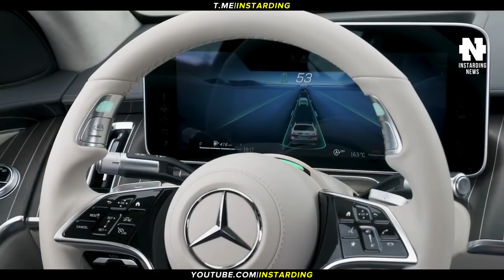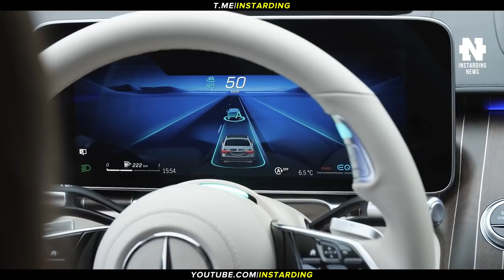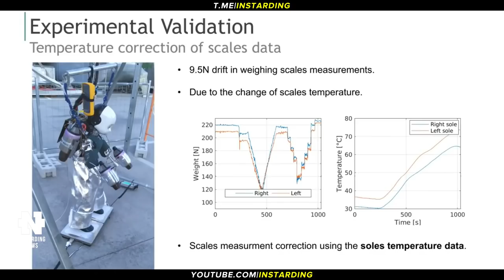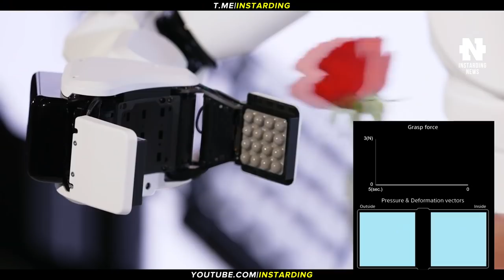ИЛОН МАСК УХОДИТ ИЗ TESLA И SPACEX?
👇 Отзывы из закрытого канала!

► В этом видео:
• Илон Маск подумывает уйти с поста гендиректора своих компаний.
Обновленный Tesla Cybertruck. Mercedes-Benz первой в мире сертифицировала автопилот 3-го уровня. Компания ЭФКО показала первый полет российского беспилотника Hi-Fly Taxi. Кукла Чаки на максималках: в Италии создали робота-гуманоида iRonCub с четырьмя реактивными двигателями. Sony показала журналистам дисплей OLED с разрешением 4К для VR-очков.

► Таймкоды:

00:00 - Коротко о главном
00:24 - Илон Маск уходит из Tesla и SpaceX
01:30 - Обновленный Tesla Cybertruck
02:26 - Автопилот 3-го уровня от Mercedes-Benz
03:49 - Первый полет российского беспилотника Hi-Fly Taxi
05:11 - Робот-гуманоид iRonCub
06:26 - Дисплей OLED с разрешением 4К на каждый глаз
07:18 - Sony показала манипулятор
07:50 - Подпишись на канал